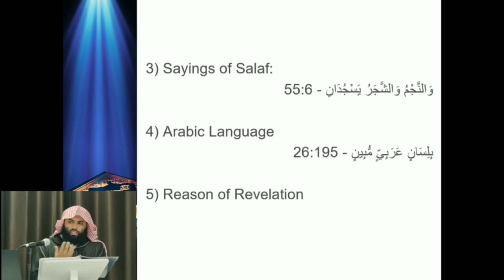Scholars of Tafseer from the Salaf and the Different Madāris of Tafseer